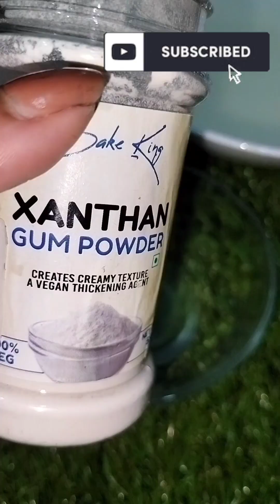✅ Home made aloveragel 💯 ഇനി കടയിൽ നിന്ന് വാങ്ങി പണo കളയണ്ട 😱വീട്ടിൽ തന്നെ ഉണ്ടാക്കാം Aloveragel💧✨